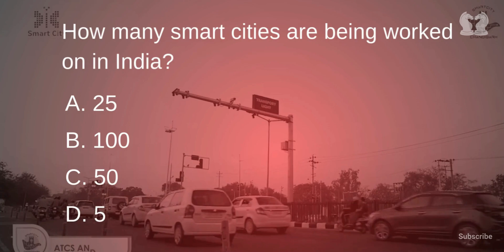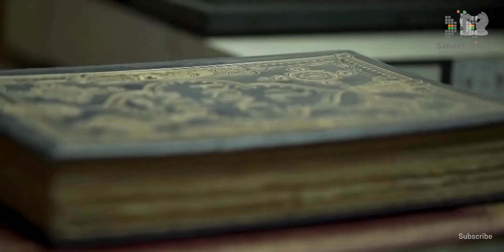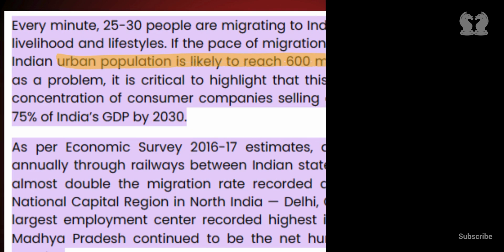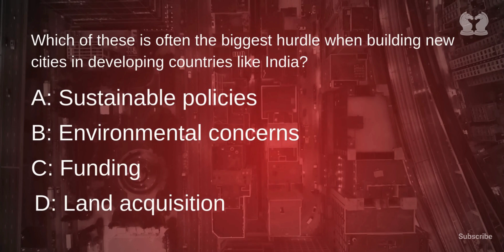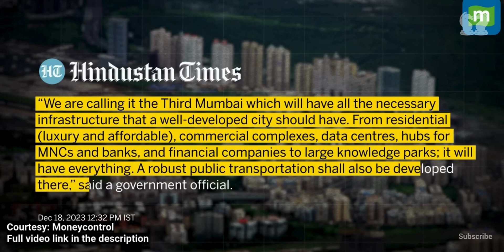India’s Smart Cities Revolution: Building the Future of Urban Living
What if India could design cities from scratch, built for the future? With the Smart City Mission, India is building 100 smart cities to address rapid urbanization, strained infrastructure, and the challenges of modern urban living. India’s Smart Cities Revolution: Building the Future of Urban Living

In this video, we discuss:

- Why smart cities are crucial for India's future.
- How satellite towns, Tier 2/3 cities, and planned urban centers like GIFT City are transforming India's landscape.
- The challenges of funding, sustainable policies, and land acquisition in urban planning.
- Discover how India is navigating these challenges and setting an example in sustainable and innovative urban development.

Quiz Questions:

How many smart cities are being built in India?
What’s the biggest hurdle in creating new cities?
Let us know your answers in the comments!

Links and Study Material